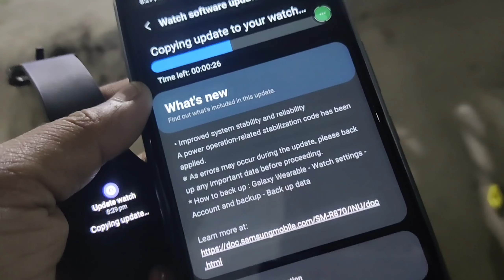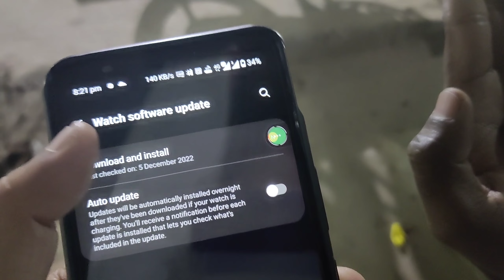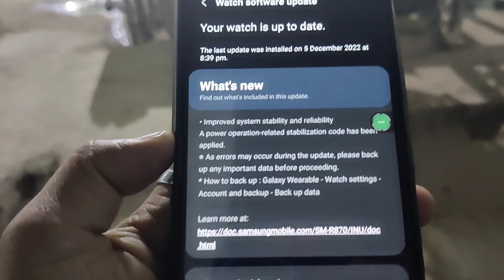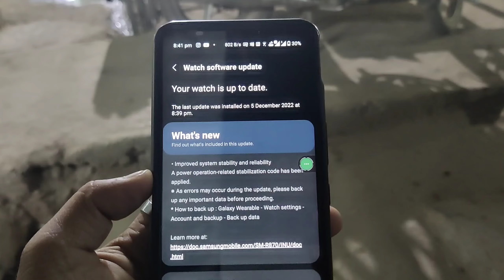How to fix Update failed Probelm in Samsung watch 4 | Samsung watch Not connected | Latest Update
How to fix Samsung watch 4 Update failed Probelm | Samsung watch Not connected | Latest Update

Realme watch 2 Pro Charging Test | 0 to 100% कितना देर में charge होता हैं | Hindi